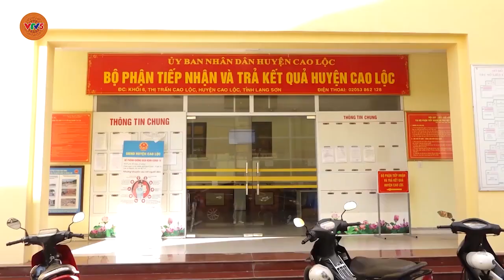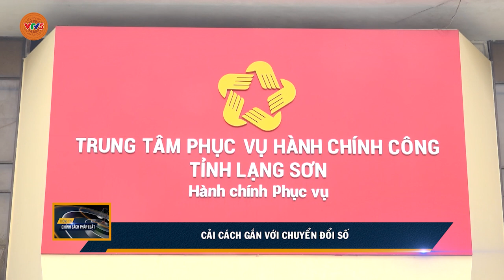CẢI CÁCH GẮN VỚI CHUYỂN ĐỔI SỐ | VTV5